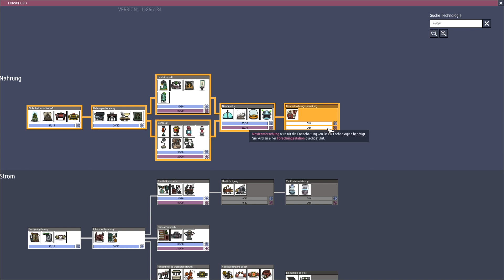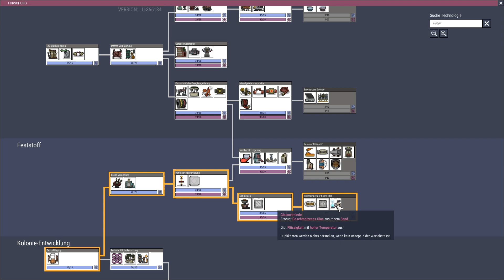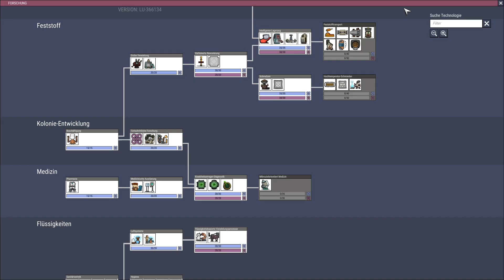Lets Play Oxygene Not Included Deutsch #14 [Oxygene Not Included Gameplay HD]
Endlich die Release 1.0 Version von Oxygene Not Included lets go

Wenn dir das Video gefallen hat, würde ich mich sehr über ein Like von dir freuen. (Das ist sehr hilfreich)
Dadurch werden meine Videos bei Suchergebnissen besser gefunden und ich kann noch mehr Leute erreichen.

Oxygen Not Included ist von den Don´t Starve machern Klei Entertainment . Dabei handelt es sich laut Entwickler um eine Weltraum-Kolonie-Simulation, in der man den Aufbau einer unterirdischen Asteroiden-Basis leitet und überwacht. Im Weltraum-Bergwerk sollte man stets ein Auge auf die Wünsche seiner Arbeitskräfte haben. Um ihr Überleben zu gewährleisten, muss man ihre Grundbedürfnisse nach Nahrung, Wasser, Wärme und vor allem Sauerstoff erfüllen. Das wird aber noch lange nicht reichen, wenn man seine Arbeiter auch wirklich glücklich machen möchte. Den es gibt auch reichlich Forschung, und viele neue Sachen zu entdecken. Wie gefährliche Tiere, die deine Kolonisten angreifen. Typisch für Klei Entertainment sind auch die sehr liebevollen und lustigen Animationen.